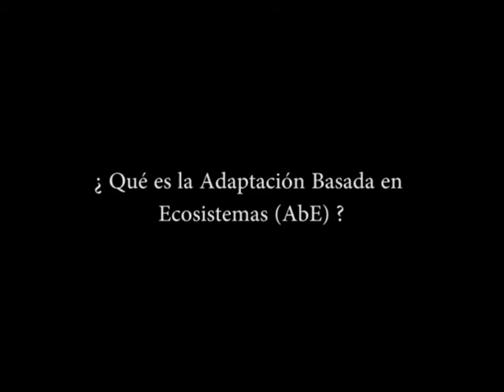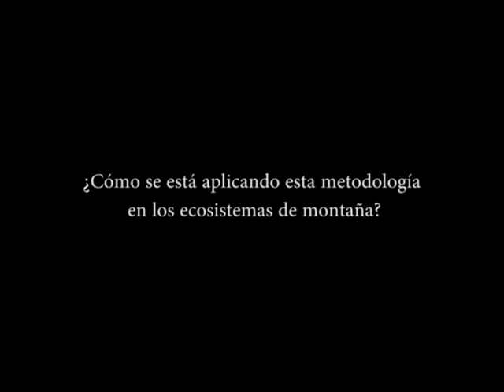¿Qué es la Adaptación Basada en Ecosistemas? Entrevista Karen Podvin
Karen Podvin, Oficial de Proyectos de Bosques y Cambio Climático de la UICN-Sur, explica ¿Qué es la Adaptación Basada en Ecosistemas (AbE)? y ¿Cómo se están aplicando las medidas robustas en la Reserva Paisajística Nor Yauyos Cochas?